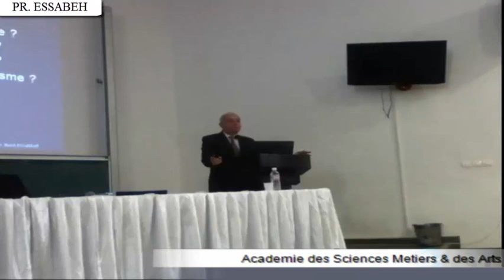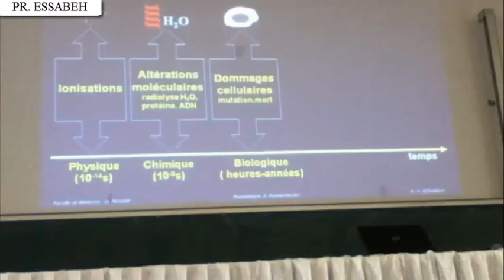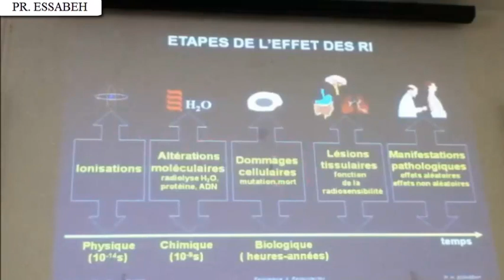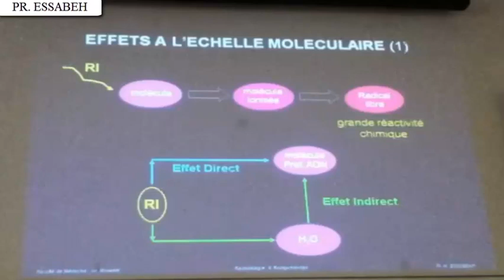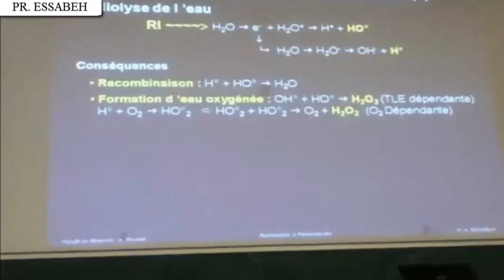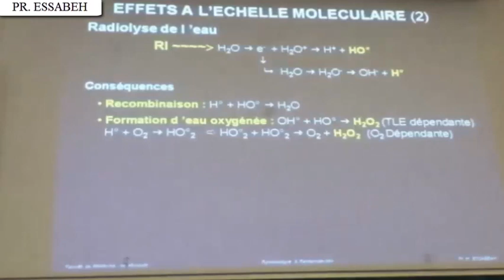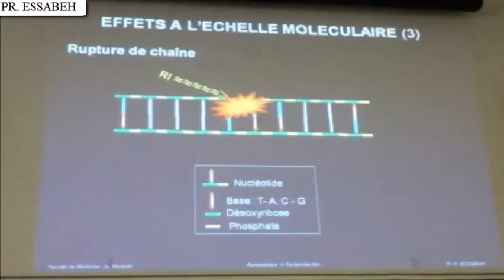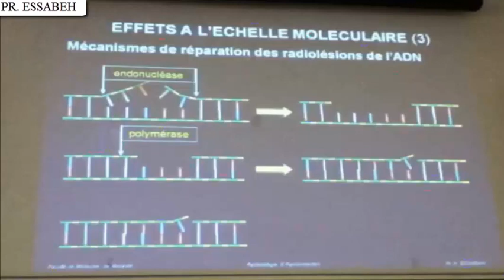BASES PHYSIQUES ET RISQUES DES RADIATIONS IONISANTES PARTIE 1